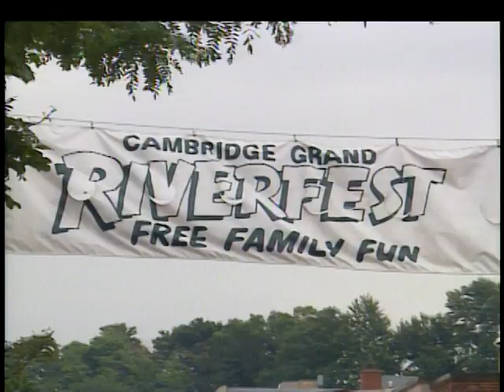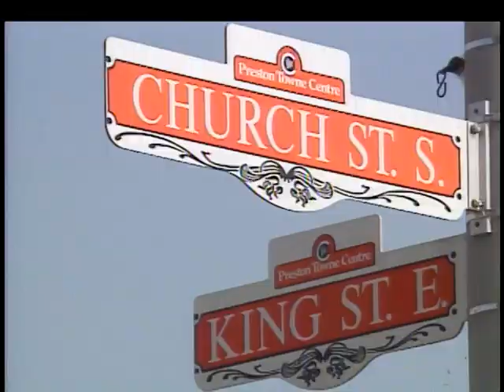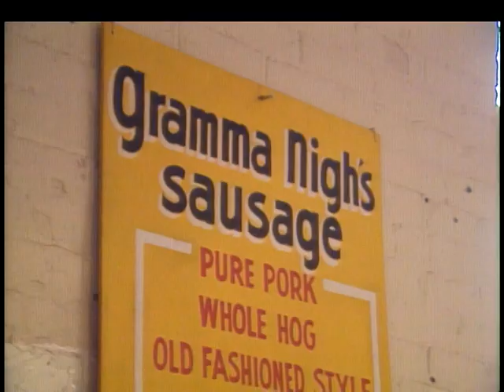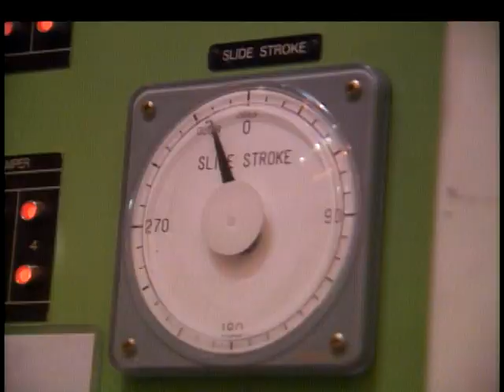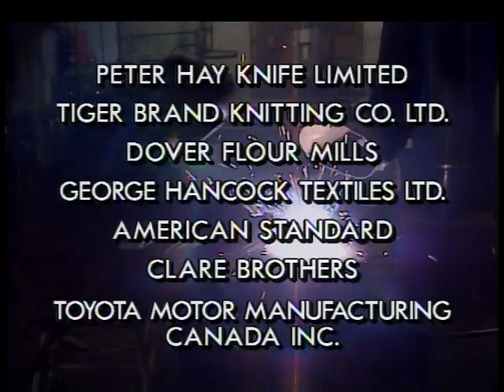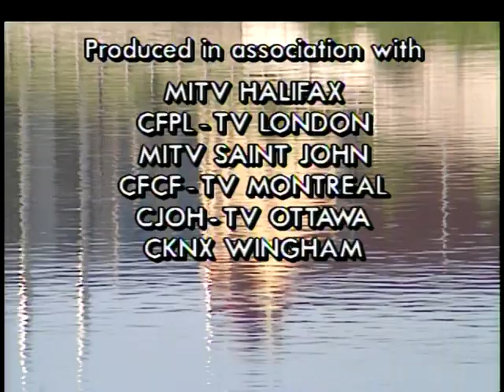Cambridge, Ontario, Canada - Part 1